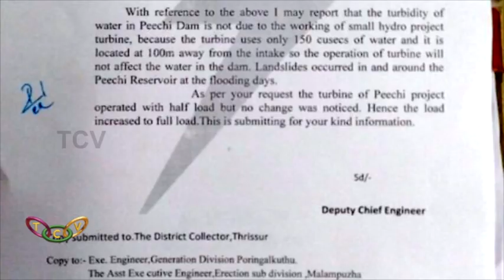കെ.എസ്.ഇ.ബി.ക്കെതിരെ ജലസേചന വകുപ്പ് | T.C.V. Thrissur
പീച്ചി ഡാമിലെ ജലവൈദ്യുതി പദ്ധതിയുടെ പ്രവര്‍ത്തനം തല്‍ക്കാലം നിര്‍ത്തിവെയ്ക്കാനാവില്ലെന്ന്  കെ.എസ്.ഇ.ബി.  ഡാമിലെ ജലം ശുദ്ധീകരിക്കാന്‍ ഒരാഴ്ചക്കുള്ളില്‍ ജലസേചന വകുപ്പ്  ഉപയോഗിച്ചത് 20 ടണ്‍ കെമിക്കല്‍.